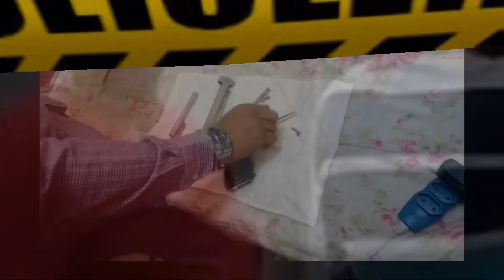ELES DISSERAM QUE ELE NÃO IRIA SOBREVIER!!!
Homenagem ao guarda civil municipal da cidade de Ribeirão Pires - PACHECO - que após ser desacreditado por médicos e outras pessoas, deu a volta por cima e está na rua novamente DEFENDENDO A POPULAÇÃO de bem!
E aí qual é o seu problema mesmo???